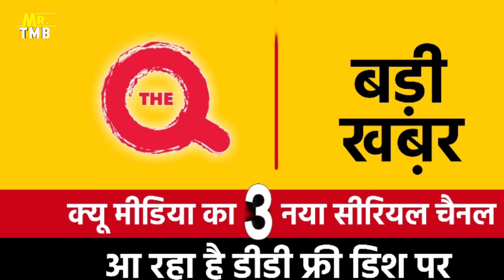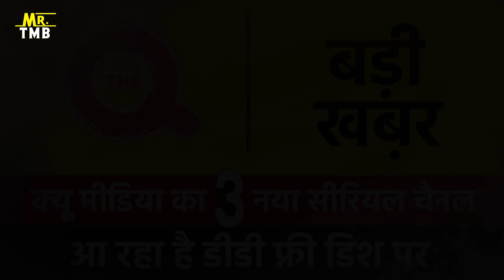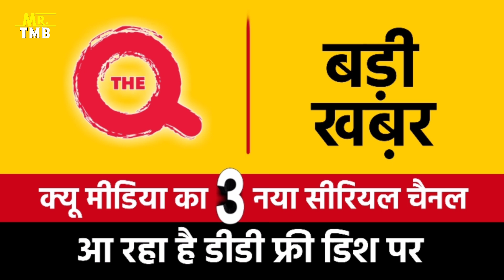The Q Media Launching 3 New GEC Channel On DD Free Dish l New Channels